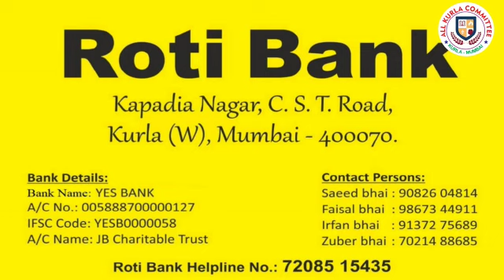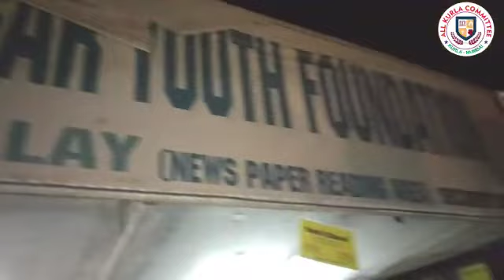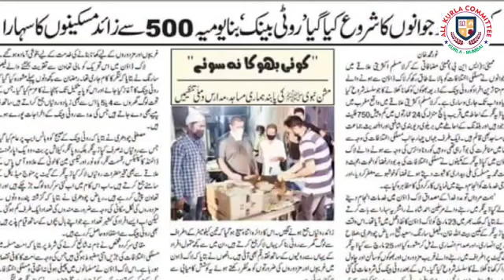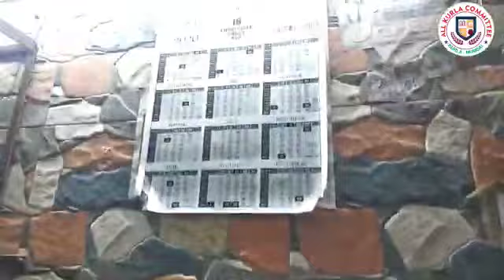Exclusive Interview with RotiBank - JB Charitable Trust | Thanks To All Kurla Committe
*ROTI BANK कोई भूखा नहीं रहेगा*📢
कुर्ला के कपड़िया नगर🏬 सोसाइटी और जेबी चैरिटेबल ट्रस्ट की ये कोशिश है की, हमारे इलाके🏙️ में कोई भी भूखा ना रहे,
*Bank Details:*
*Bank Name:* Yes Bank
*A/C Name:* JB CHARITABLE TRUST